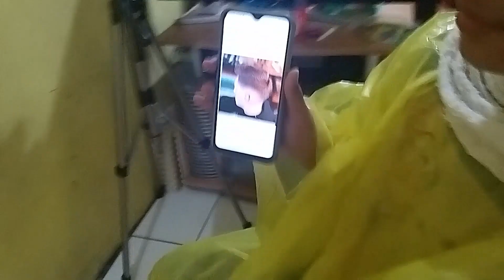Tantangan Potong Rambut Di Rumah Aja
Tantangan potong rambut di rumah aja menjadi pilihan di kondisi PSBB atau New Normal. Papa, Evan dan Ellena  dengan rasa ke khawatiran yang tinggi harus menerima tantangan potong rambut karena yang memotong rambut kami adalah mama